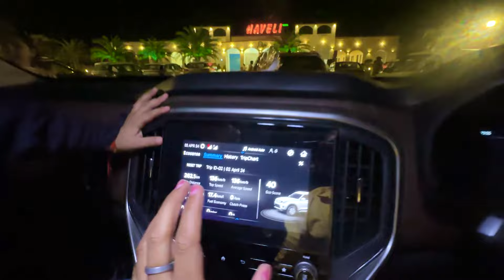शिवा को लगा चमत्कारी झाड़ा | पीहू को Hospital ले गये अचानक वापस निकले घर 😳 Sushil Jakhar